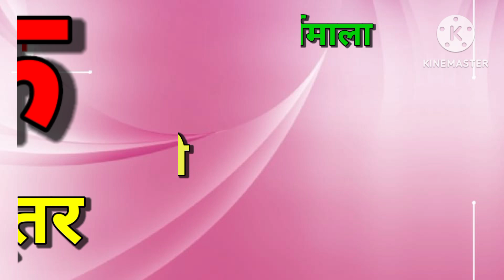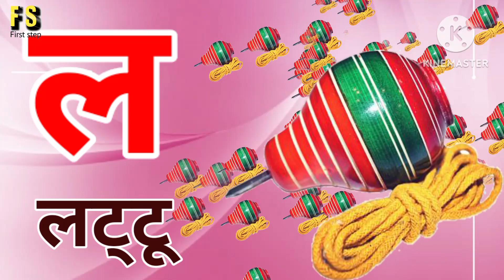अ से अनार, आ से आम, हिंदी वर्णमाला, अआइईउऊ,क से कबूतर,a se anar,aa se aam, हिंदीस्वरब्यंजन